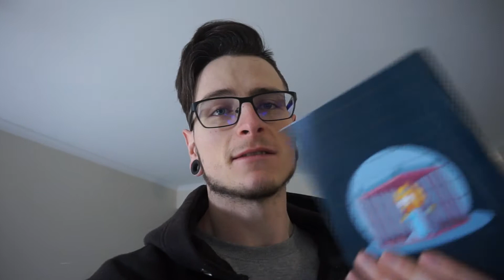It's been 9 months! | CUTTING UPDATE #3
Been a very very long time coming! I didn't know whether to keep it or not, but at the end of the day, it was just too annoying, so it had to go.

Cutting update #3 as well for those of you wondering.